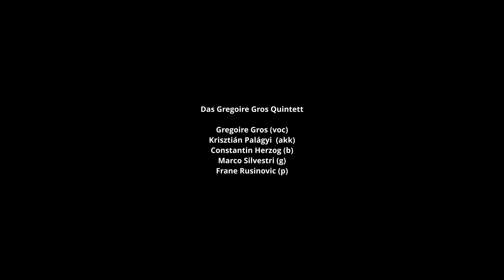"Die Chansons des Jacques Brel", Grégoire Gros und Quartett (Trailer)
"Die Chansons des Jacques Brel"

mit Grégoire Gros und Krisztián Palágyi  (akk), Constantin Herzog (b), Marco Silvestri (g), Frane Rusinovic (p)

Musikalische Leitung, Konzept und Arrangements:
Michael Barfuß

Premiere am 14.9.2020  Pantheon Bonn